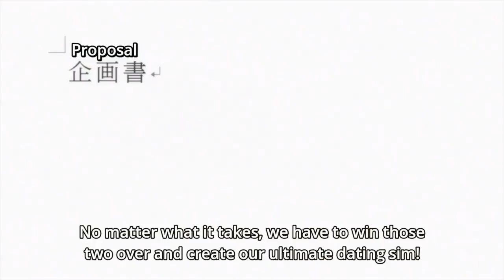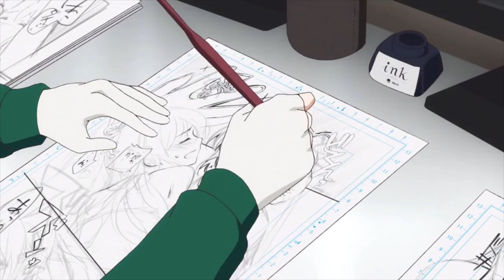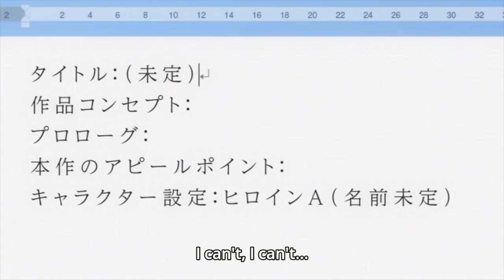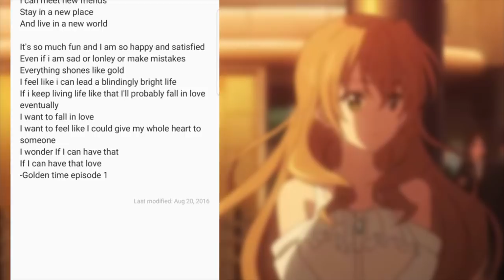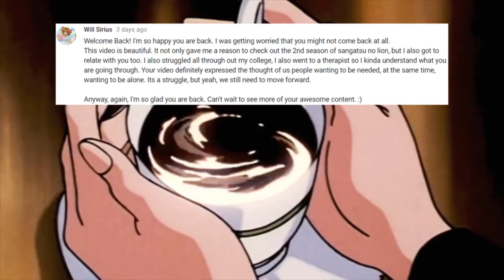Rom-Coms aren't Real-Life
I don't expect this to do too well, as it isn't shonen/seinen themed, but it is a topic I enjoy, so I hope you do too!